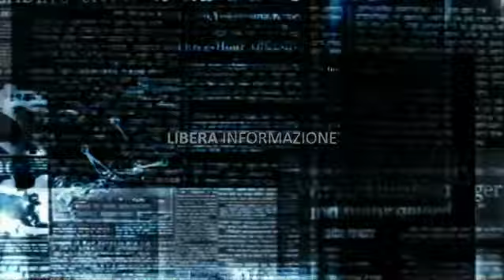Teano, strada chiusa in via Rio Persico